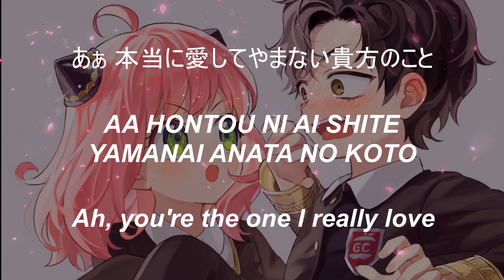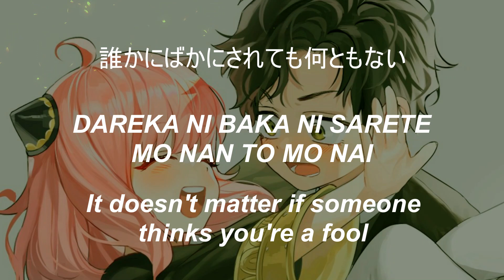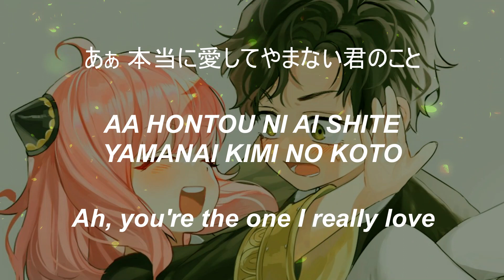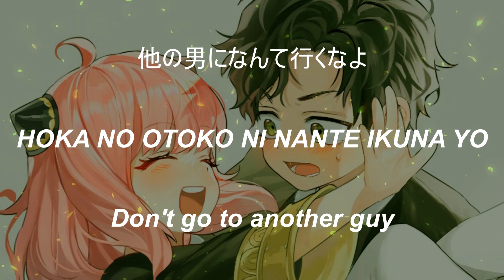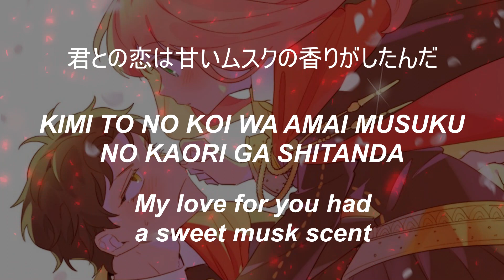Yuika ft. Ren - Suki Dakara/好きだから (Duet ver.) // LYRICS (JAP/Romaji/ENG)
English translation by me

Art by 두미 and Starzyka

Characters: Damian and Anya from Spy x Family